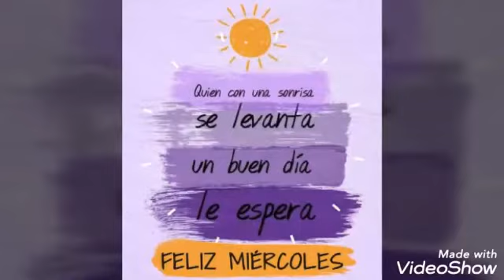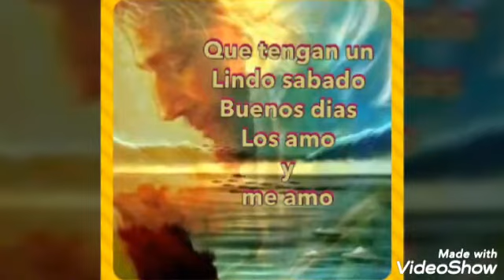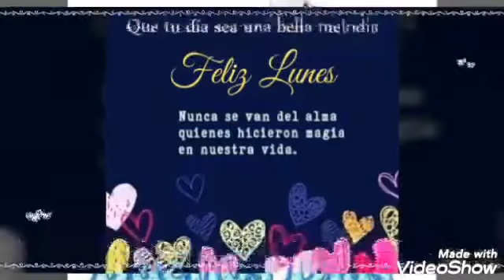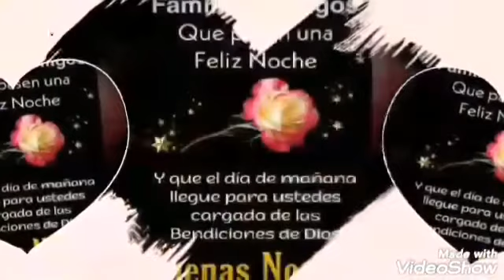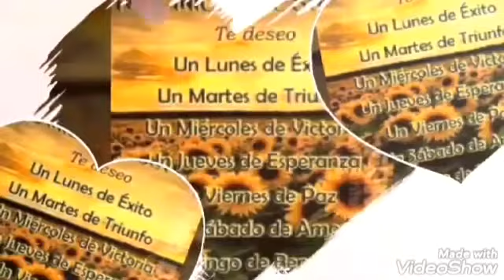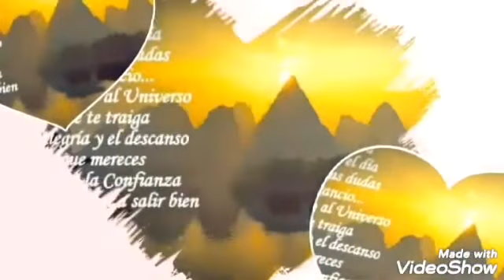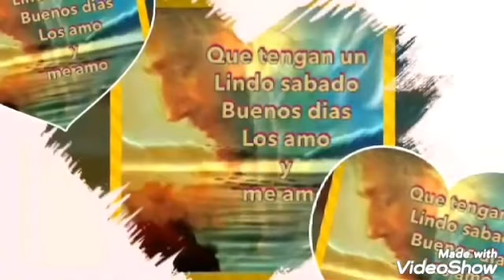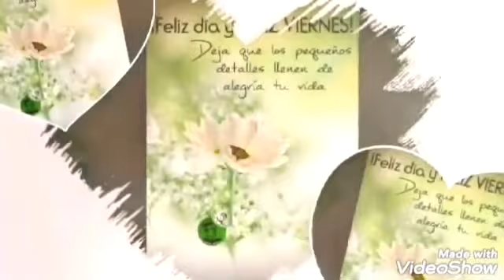buenas noches, Good Night, boa noite, bonne nuit, notte, Gute Nacht, Godnatt, 晚安Wǎn'ān, おやすみOyasum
Feliz miercoles, Good Night, boa noite, bonne nuit, notte, Gute Nacht, Godnatt, 晚安Wǎn'ān, おやすみOyasum,
I left a present for You, Deje un regalo para ti:
Healthy plants
Plantas Medicinales:
Postcards
POSTALES para enviar
How to cook Healthy breakfast
Como preparar Desayunos saludables
Natural tips
Remedios Naturales
Music for plants m?music
Musica para que crezcan plantas
How to Cultivate Melon in the garden
Como sembrar melon en maceta
How to cultivate Chile in the garden
Como Cultivar Chile
How to cultivate horse tail plant
Cola de caballo en maceta
How to cultivate Sunflower in the garden
Como seminar girasoles
How to clean your clothes
Como quitar manchas de la ropa
Love & friendship postcards
Mensajes de amor y amistad
Como hacer composta
How to make compost
Natural plants
Plantas Narurales
Attraction Law
Programa tu mente para la riqueza

I like very much Flowers, Plants, I share with you and the rest of the world my love for the nature because is one way to show you my love for the Earth our Green and Beautiful Planet.

In order more people get the conscious of take care our wonderful planet
Growing and harvesting plants
Gardening, Vegetable, Sunflower, Harvest, Seeds,